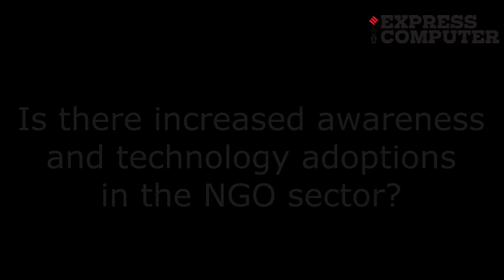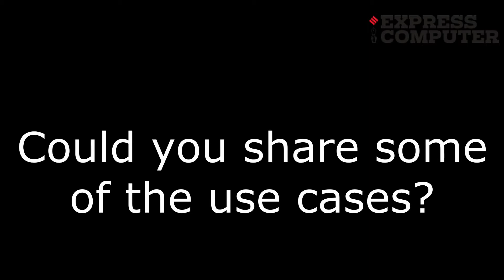How tech is acting as an enabler for India's NGO sector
In an exclusive interaction with Express Computer, Co-founders of SynergyConnect - Nilesh Khanolkar and Nitin Naik, give insights on the increasing role of technology solutions in India's NGO sector, and how SynergyConnect is positioned to serve the sector with its solutions

Get Socially connected to us on:

LinkedIn Company Page: showcase/express-computer
Google Plus: +ExpressComputerOfficial